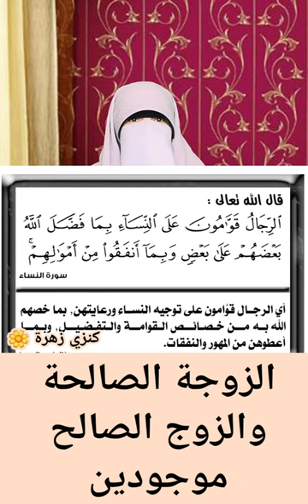الزوجة الصالحة والزوج الصالح موجودين حقيقة مش خيال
الزوجة الصالحة والزوج الصالح موجودين حقيقة مش خيال - صفات الزوجة الصالحة - صفات الزوج الصالح - حق الزوجة - حق الزوج -حقوق الزوجة - حقوق الزوج